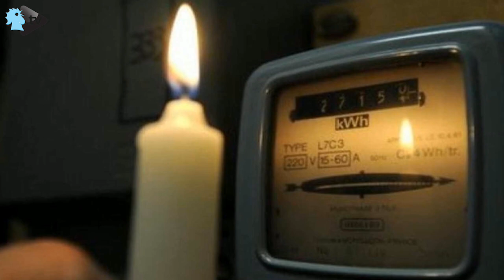كيف يمكن إنهاء أزمة المحروقات بيوم واحد؟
السطات اللبنانية قادرة على الحد من أزمة البنزين والمازوت فورا، وذلك عبر وقف الدعم والتسعير على اساس سعر دولار السوق... التفاصيل مع الخبير الاقتصادي الدكتور باتريك مارديني.